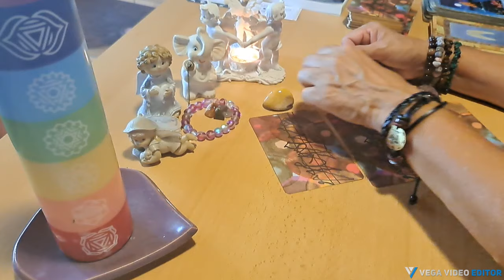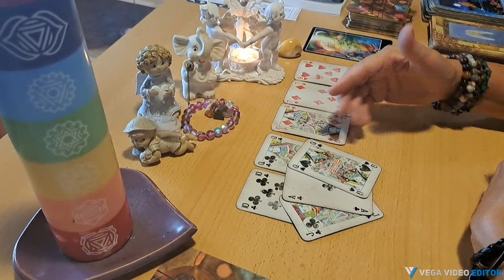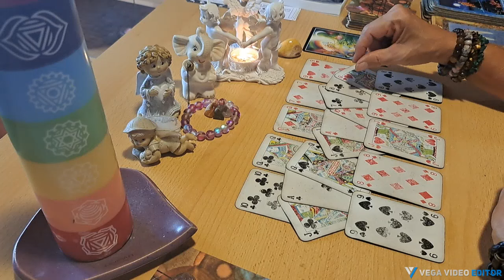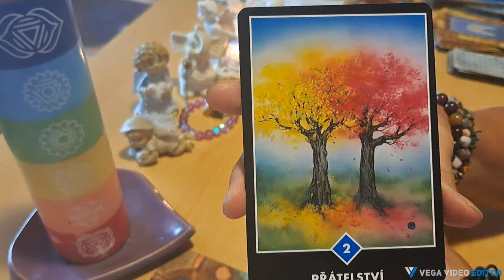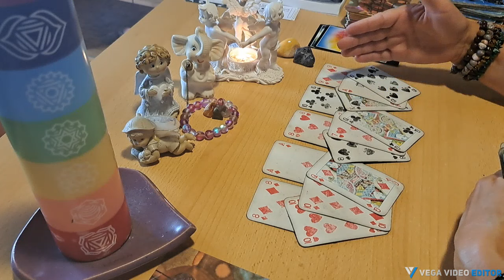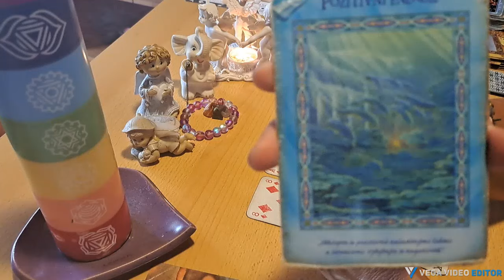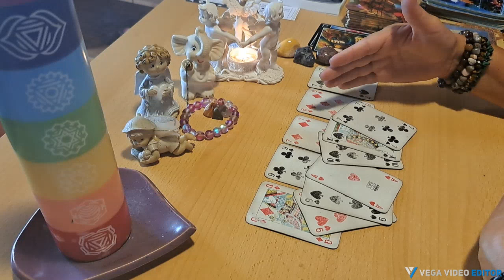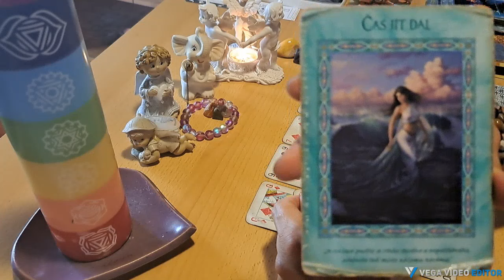V jakých energiích se nyní nacházíte?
Tento výklad nemůže rezonovat s každým,je vytvořena na hromadné energie, proto pokud se v něm nenajdete, můžu Vás odkázat na možnost osobního výkladu.

Úvod                          0:00
1 balíček                   0:57
2 balíček                 11:42
3 balíček                 22:17

Výkladu z karet se věnuji téměř 20 let, kdy mě k nim přivedl můj osobní rozvod. Tehdy jsem začala pátrat, proč? Co jsem udělala špatně? Tehdy jsem začala chápat přírodní zákony a že je něco mezi Nebem a Zemí. Že má vše svůj řád a je to Boží plán.
Čeho se bojíme, to přitahujeme, čemu se bráníme, to přivoláváme, s čím bojujeme, to přetrvává.
Výklad z karet Vám může přinést rozluštění na Vaši životní cestě. Ukáží Vám, jak si se svou situací poradit, kterým směrem se vydat a kdy je nejlepší doba pro Vaše řešení.
Jsem tu nyní pro Vás, abych i Vám pomohla najít cestu. Jedná se ale o výklad kolektivní, nemusí rezonovat s každým.
Budu ráda, když se Vám budou moje videa líbit a budou s Vámi částečně rezonovat
Pokud budete chtít vědět něco přesněji, tak máte možnost si u mě objednat osobní výklad přímo na míru.

15 minut – 300,- Kč (13 €)(jedna otázka)
30 minut – 600,- Kč (24 €)(náhled situace)
60 minut – 900,- Kč (36 €)(celý výklad)

Výklady provádím online, je pro mě důležité, abych s Vámi byla energeticky napojena.
Spojení probíhá přes Whatsapp, nebo mesenger.
Můžete si vybrat mezi audiohovorem, nebo videohovorem.

Těším se na Vás Irma ♥️